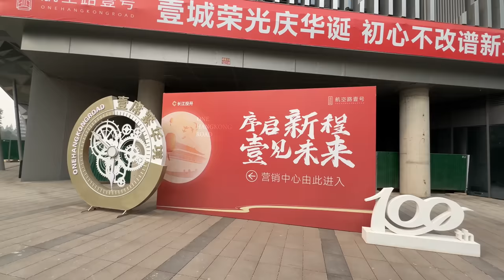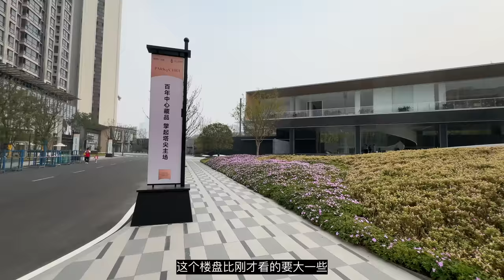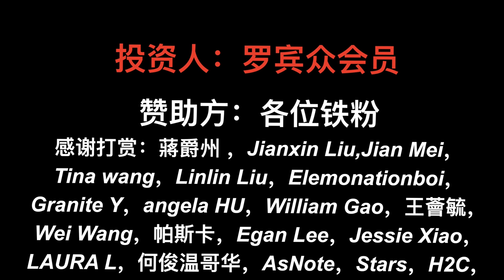你不买我不买，开发商扛不住了，武汉中心内环房价跌1万？【罗宾VLOG】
武汉房价降了吗？内环现在房价多少钱？几个售楼部冷冷清清，你不买我不买，看谁扛不住。
罗宾频道快速搜索链接：
如果对你有帮助，想请我喝咖啡或者赞助我的频道：
谢谢🙏！

                     Canon C70
                     EF24L
                     EF16-35L
                     RF15-35L
                     EF24-105L
                     麦克风：RODE VideoMic Pro+